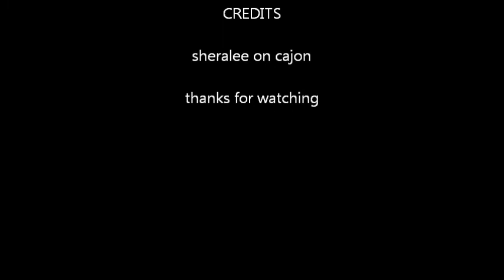the cajon tune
the cajon